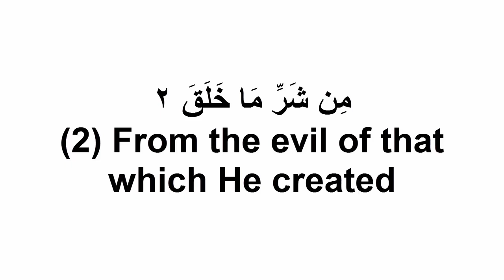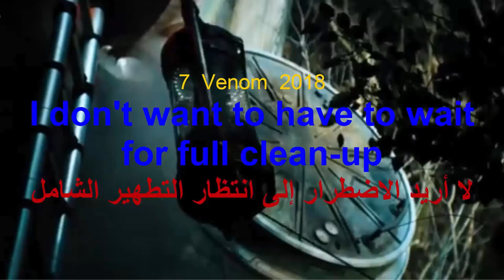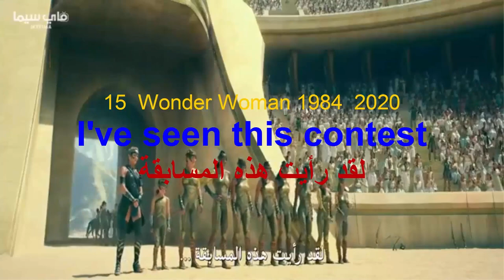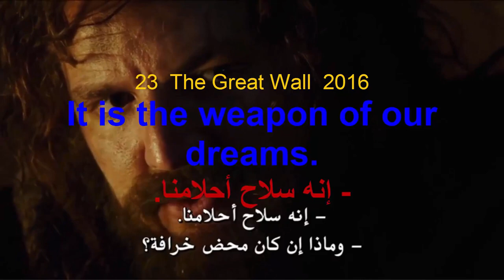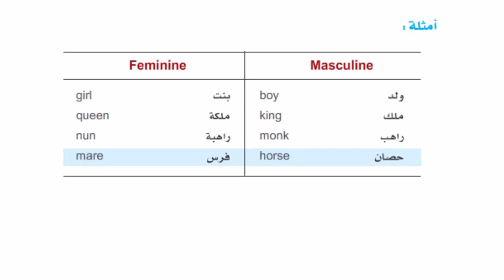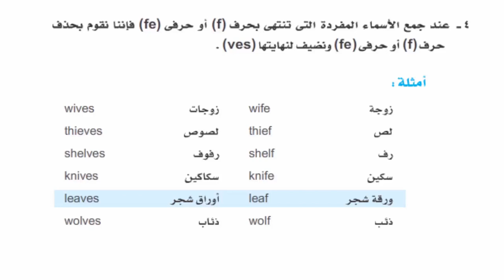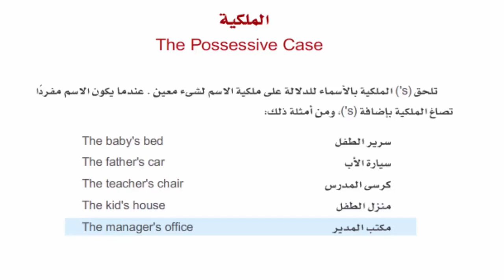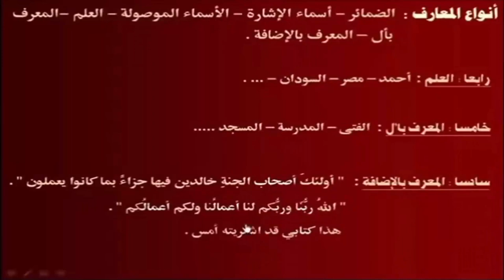13-IMPROVE ACCENT and TRANSLATION through MOVIES-LEARN ENGLISH-تحسين اللهجة والترجمة من الأفلام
تعلم اللغة الإنجليزية من خلال الأفلام الأمريكية - learn English through movies
00:00 تعلم الإنجليزية من ترجمة القرآن -  (3)The Entirely Merciful, the Especially Merciful, worlds
-- Ender's Game  2013 – known as the Formics - 1 – يُدعى"الفورمكس"
-- 2 - Lucy  2014 - Lucy? It's as easy as pie.  - (لوسى) الأمر سهل للغاية.
-- 3 - John Carter  2012 - The Red Planet. No air, no life. --  الكوكب الاحمر. لا وجود للهواء, لا وجود للحياة.
-- 4 - Triangle  2009 - That's all it was.  --  هذا كل ما حدث.
-- 5 - Snowpiercer  2013 - July 1st, 2014,  --  الأول من ,
-- 6 - As Above So Below  2014 - en route to the habala region  --  متوجه إلى منطقة هابالا
-- 7 - Venom  2018 - this is LF1.--  معكم المركبة "إل إف 1"
-- 8 -  - You're not to relieve me. --  ‫- ليس المفروض أن تحلي مكاني
-- 9 - Monster Hunter  2020 - Do you copy? --  هل تسمعني؟
-- 10 - Edge Of Tomorrow  2014 - This is a series of explosions...- هذه سلسلة من الإنفجارات...
-- 11 - Source  Code   2011 - this is Gator 6. Return to base. --  هنا "غيتور6" , عد إلى القاعدة.
-- 12 - War Of The Worlds  2005 - in the early years of the 21st century... --  في بداية القرن الواحد والعشرين...
-- 14 - The Forbidden Kingdom  2008 - You back again?--  لقد عودت ثانيةً
-- 15 - Wonder Woman 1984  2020 - so very far away. --  بعيدة جدًا.
-- 16 - After Earth  2013 - A paradise. Until we destroyed it. --  جنة. حتى قضينا عليها.‬
-- 17 - The Caller  2011 - -Thanks. It's just through here. --  شكرًا. ألقها هنا.‬
-- 18 - Doctor Strange  2016 - Hypocrite! -- Challenge round, Billy. --  منافقة!‏ -- جولة التحدي، "‏بيلي".
-- 19 - Alita Battle Angel  2019 - What are you dreaming, little angel? --  ‫ما الذي تحلمين به أيتها الملاك الصغير؟
-- 20 - Victor Frankenstein  2015 - A mad genius. --  عبقري مجنون.
-- 21 - Suicide Squad  2016 - - It's time! Floyd, step up to the door Dinner time.. --  حان الوقت! (فلويد)، أقبل إلى الباب حان وقت العشاء.
-- 22 - The Dark Tower  2017 - That was a big one.--  كانت تلك هزة كبيرة.
-- 23 - The Great Wall  2016 - We have to turn back. --  علينا العودة.
-- 24 - Avatar 1  2009 - with a big hole blown through the middle of my life,--  و ثُقب كبير موجود في مُنتصف حياتيّ,
-- 25 - Resident Evil 7  2016 - is the history of the Umbrella Corporation,--  فإن تاريخ شركة (أمبريلا)
-- 26 - Make movie time useful - American English course- أجعل وقت مشاهدة الأفلام مفيد --  كورس إنجليزي أمريكي
-- 27 - Make movie time useful - Arabic grammar- أجعل وقت مشاهدة الأفلام مفيد --  قواعد اللغة العربية
HTML Color Codes
Ender's Game 2013 - الفيلم كاملًا مع ترجمتين ملتصقتين عربية و إنجليزية لتعليم اللهجة الأمريكية
كورس تعليم الإنجليزية من الأفلام الأمريكية باسلوب العرض البطىء و تكرار الجملة الواحدة 12 مرة مع ترك فواصل زمنية بين كل مرة و الأخرى ليردد المتعلم و يحفظ التهجى ( حروف الكلمة )
  Teaching , Learn with English from American films ( movies  ) in slow motion mode ( with Slowdown )